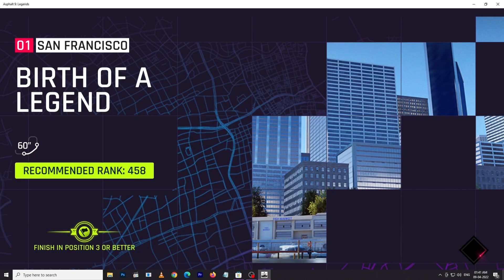Asphalt 9 Legends🏎🚔 Mitsubishi lancer evolution 💖🙄|Career Game Play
😘❤Hey folks!
I hope you guys are doing well, 💖💖💖
I sincerely appreciate your help.😘💕😘💕
have a great day👍💖
Watch me play Asphalt 9: Legends  gameplay
Trying to play Asphalt 9 Legends
From PC
Thank you for all the support you are showing .❤😘👍